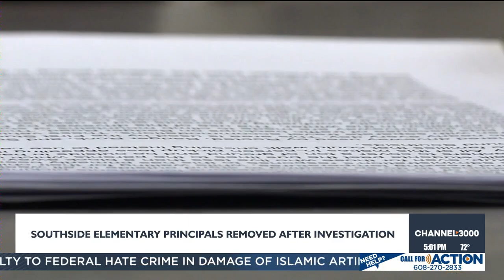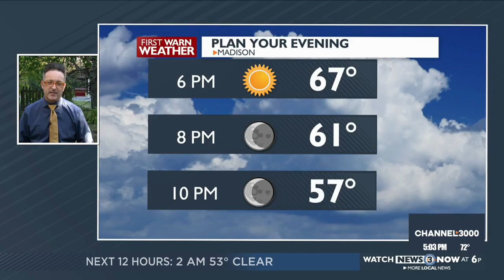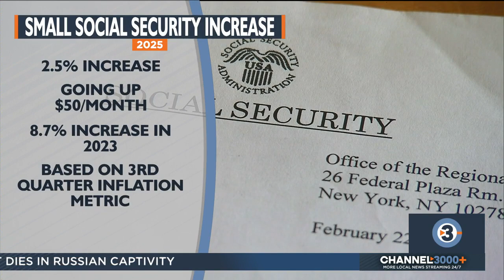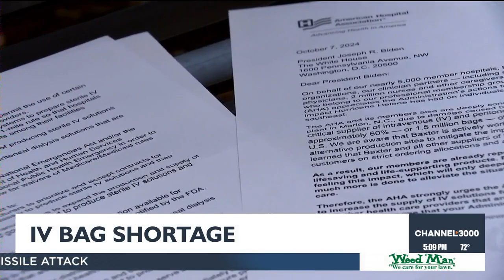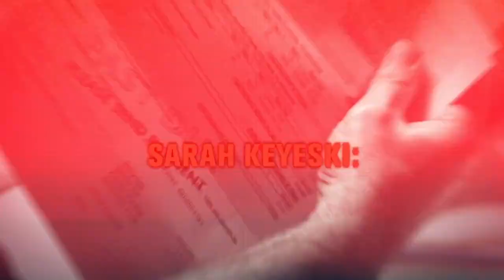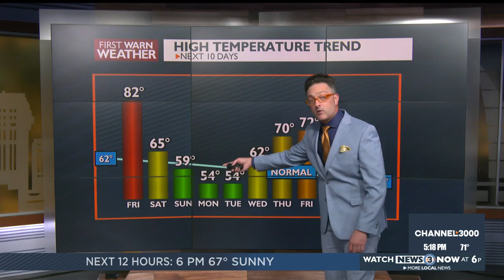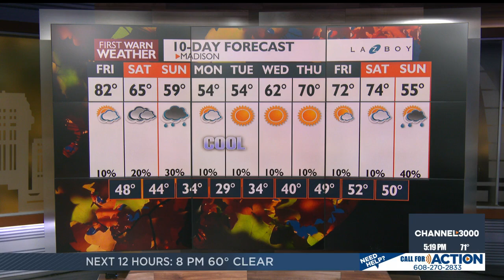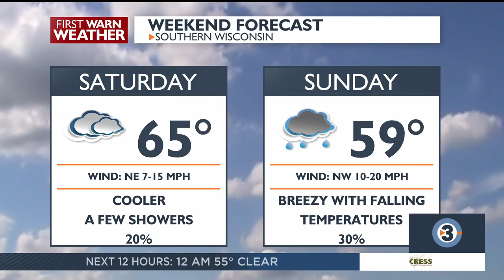News 3 Now at Five: October 10, 2024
Get your Thursday October 10, 2024 early evening news update from WISC-TV News 3 Now and Channel3000.com in Madison, Wisconsin.